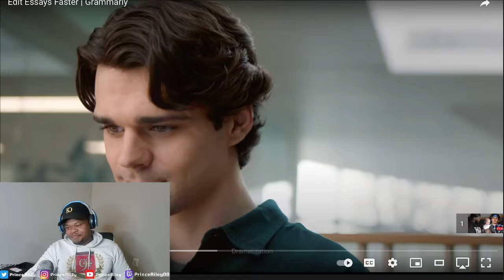JINDON MEETS A PROFESSIONAL RAWDOGGER